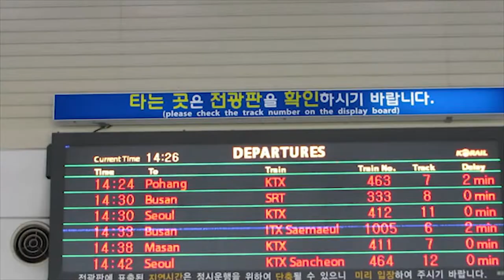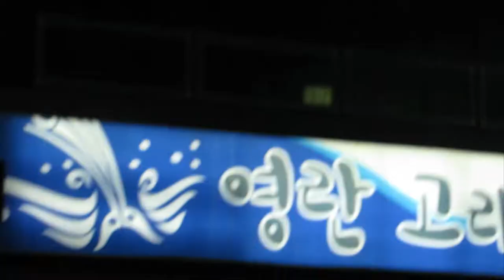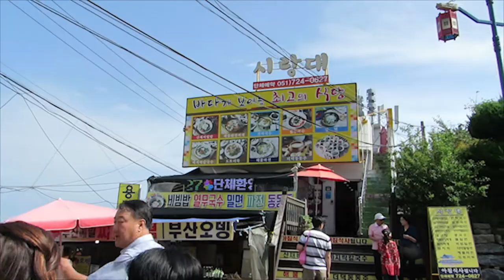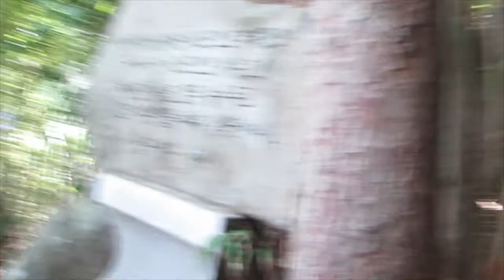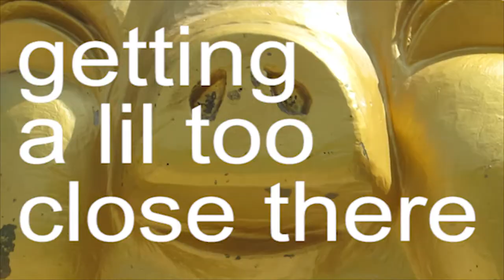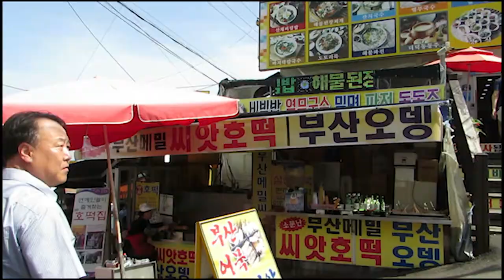MY TRIP TO BUSAN (STREET FOOD, Checking out jagalchi market, haedong temple )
Taking the train to busan ;)
exploring  Busan, South Korea!!
자갈치 시장, 해동용궁사 신전